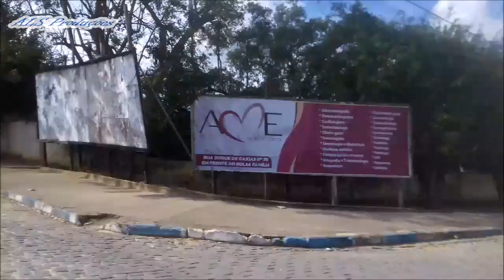TOUR POR ITAMARAJU 24/07/2021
Antônio Lopes mostra várias ruas do centro de Itamaraju - Bahia 24/07/2021 em um dos seus maiores tours. SE GOSTAR, DÊ UM JOINHA!